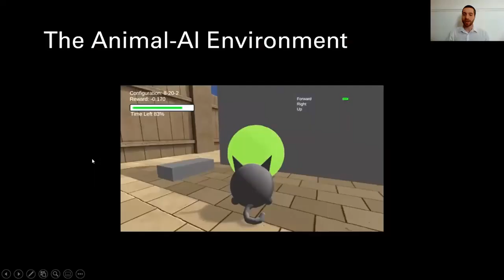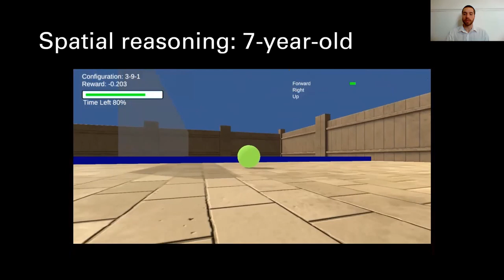EPS April 2021 - Poster 40 - Konstantinos Voudouris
Poster is entitled 'Direct Human-AI comparison in the Animal-AI Environment'.